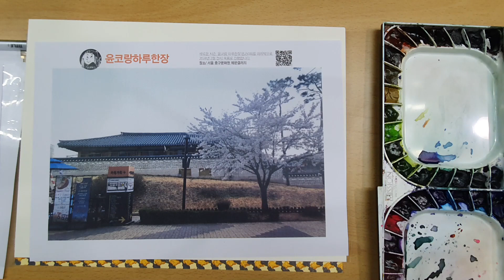봄바람 흩날리며 벚꽃엔딩 고양문화원 /yunko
윤코랑 어반스케치- 매월 2째주 토요일 정기모임
(야외스케치 함께하실 분 들어오세요)

기와그리기와 앉아있는 사람그리기
유튜브 라이브 방송 보면서 그림을 배우는 채널

윤코 유튜브 라이브 방송 보면서 어반스케치 를 배우는 채널

※원본 동영상을 보려면 멤버십에서 볼 수 있습니다

윤코 멤버십 온라인 LIVE 멤버십 회원 전용방송
매주 월요일 저녁 8시(윤코랑 세계여행스케치)
매주 (화요일) 저녁 8시, 2024 프로젝트 48강,  접수가능
매주 (목요일) 저녁 8시, 재미로 그리는 캐리커처
오프라인 수업
윤코화실 고양시 행신동 화,금, 금요일 저녁 직장인반  (회원모집)
수요일 화실 크로키반(오전10시~12시 전문모델 초대)
월요일 오전  / 은평문화원
월요일 오후 / 마포문화원
목요일 오전 /중구문화원(인물반)
목요일 오후 /중구문화원(취미반)

내가 사용하는 도구
펜/ Sailor FUde Fountain Pen 후데만년필 (40도)

윤코랑 어반스케쳐스
ㅡ우리는 그림을 좋아하는 윤코랑 어반스케쳐스 이다ㆍ
ㅡ우리의 그림은 내가 살아가고 있는 주변풍경(도시에 국한하지 않음)이나
 개인적으로 인상깊고 의미있는 장소(여행지나 고향집 등)를
직접 관찰ㆍ 포착해 현장에서 drawing 하거나
저장된 데이터 (기억ㆍ인상ㆍ느낌ㆍ영상ㆍ사진)를
참고하여 그리기도 합니다ㆍ
ㅡ우리의 그림은 재료나 크기에 제한을 두지 않으며
그리는 이의 개성에 따른 특유의 예술성을 상호 고무시키고
 미적인 회화성을 지향한다ㆍ
ㅡ우리의 그림은 한컷의 사실적 현상만을 강조하는 것이 아니며
어떤 장면 속에 일어나는 상황이나 이야기를 그림에 담는다ㆍ
우리는 보다 좋은 작품을 완성하기 위하여 서로간의 정보를 공유하고
 자신이 가진 이론이나 기법등을 서로에게 전파합니다.
대세에 흔들리지 않고 저마다의 소신을 가지고 당당하게
스케치하는 윤씨미가 되시길 바랍니다.